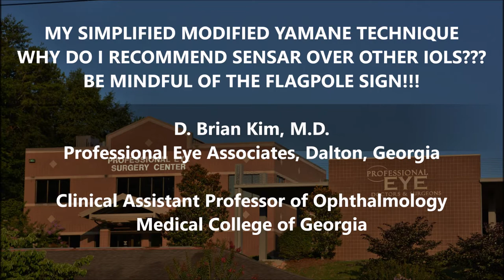My Simplified Modified Yamane Technique. Why Do I Recommend Sensar IOL? Watch for the Flagpole Sign!